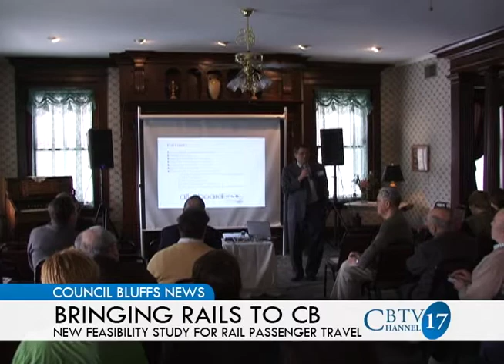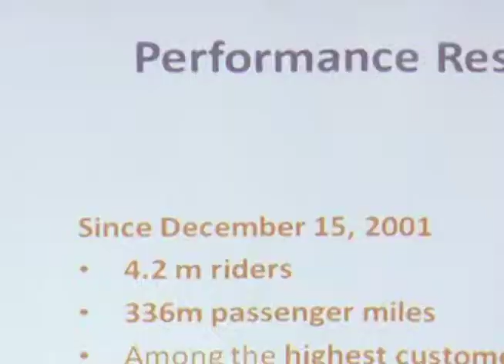The Future of Passenger Rail Tavel in Council Bluffs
Passenger rail travel options for the metro area are slim. The California Zephyr is the only line crossing the Southern half of Iowa. Now a feasibility study is looking at the possibility of a new line all the way from chicago to right here in Council Bluffs. No word yet on where that route will lay in the city or where the station will be located. Council Bluffs Mayor Tom Hanafan says the process of choosing these locations has started.